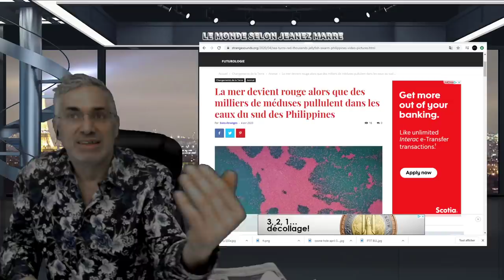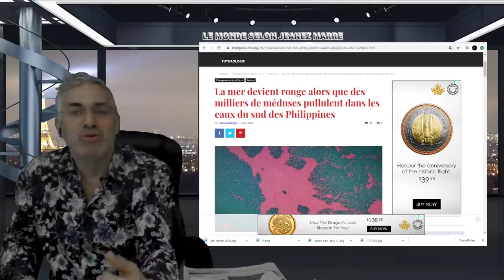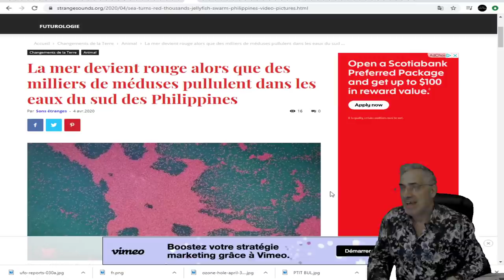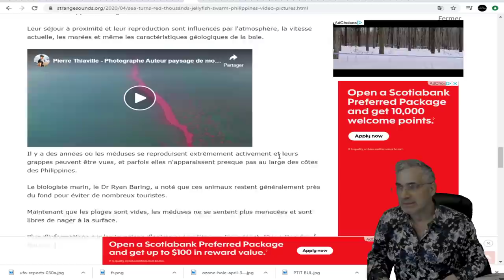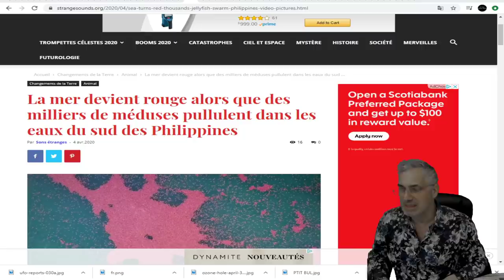La mer devient rouge alors que des milliers de méduses pullulent dans les eaux des Philippines.